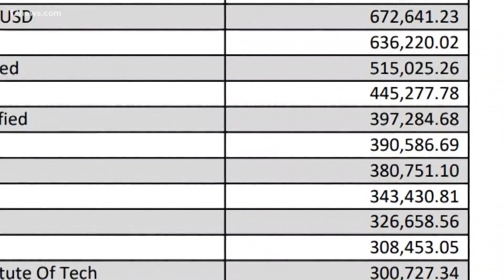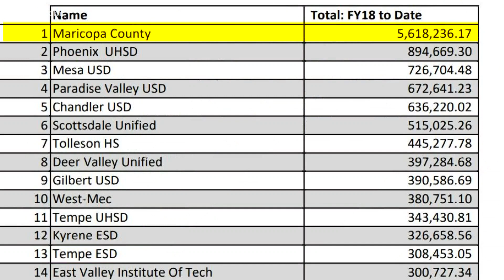$16 million error made by previous Maricopa County treasurer will affect public schools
Maricopa Co.'s new treasurer says he discovered an error made by the previous treasurer that will affect public schools. The error totals nearly $16 million.

That error will directly impact the amount of money government agencies and school districts will receive in the coming weeks.